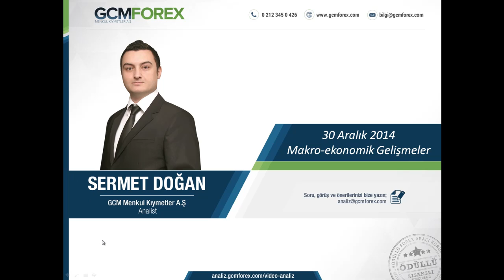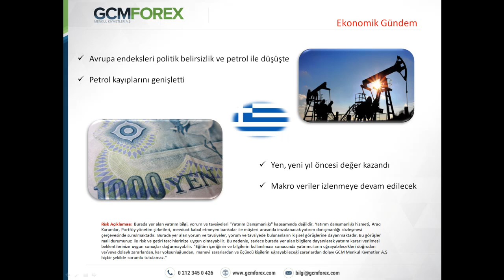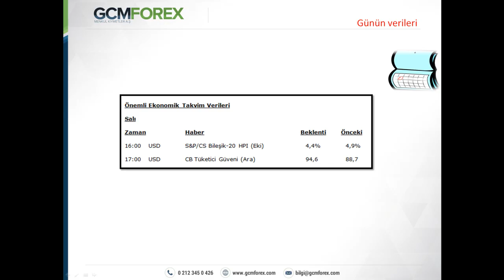30 ARALIK 2014 SERMET DOGAN GUN ORTASI TEMEL ANALIZ VIDEO KAYDI